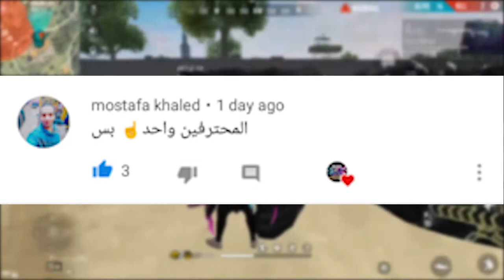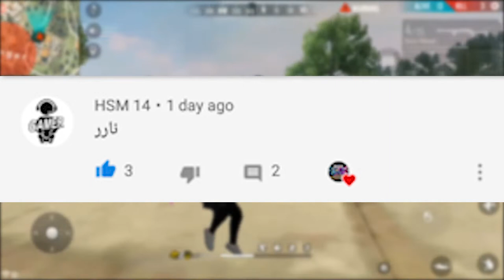فرى فاير | عندما تكون اسرع من البرج 😱فى الهيدشوت🔥🔥🔥| Free Fire |When it is faster than the tower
وشكرا جدا على ال140 مشترك وماضل شئ على 150مشترك انشاء الله

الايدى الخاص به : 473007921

رابط الفيديو اللى فات :
فرى فاير | عندما تصبح مجنون بالهيدشوت😎 لا يفوتك🔥🔥🔥| Free Fire | When you become crazy the hotshot

كل جديد للعبه فرى فاير تسريبات التحديث الجديد
لحظات مضحكه#فرى_فاير😂😂WTF moments
فرى_فاير مصر.السعوديه.توونس.المغرب.سوريا